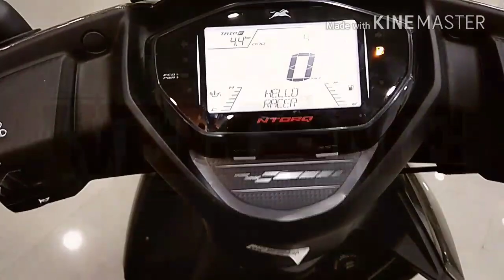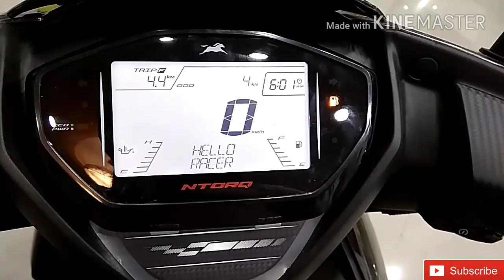2019 | TVS NTORQ 125 | Walkround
WATER PROOF MOBLE STAND FOR BIKE